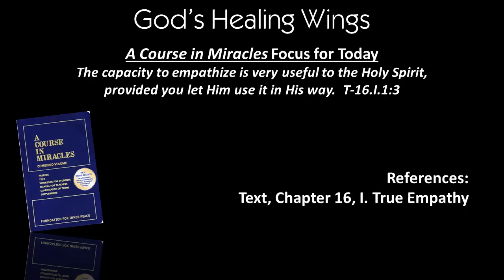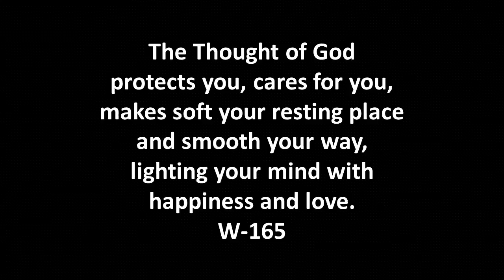God's Healing Wings - 1/25/15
The capacity to empathize is very useful to the Holy Spirit, provided you let Him use it in His way.  T-16.I.1:3

Rev. Paul Phelps learns a friend is dealing with a serious illness and receives a lesson from Holy Spirit in how to practice true empathy.

MiraclesOne Center for ACIM